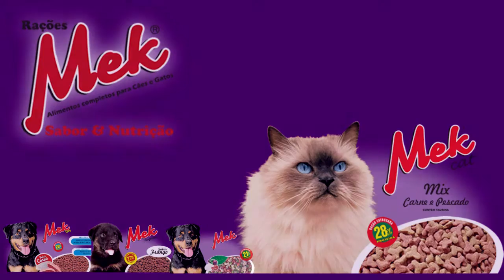SANGA DA CHARQUEADA REGISTRA NOVAS MANCHAS E MAU CHEIRO.